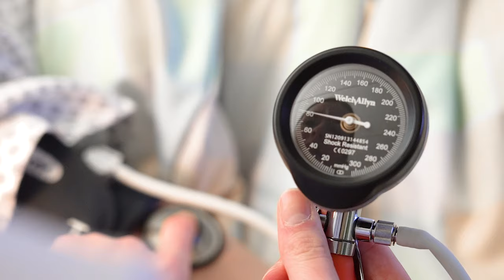Lehre als Fachmann/-frau Gesundheit (FaGe) EFZ bei Spital Affoltern am Albis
Ein Einblick in den Alltag einer Lehrstelle bei Spital Affoltern am Albis als Fachmann/-frau Gesundheit (FaGe) EFZ